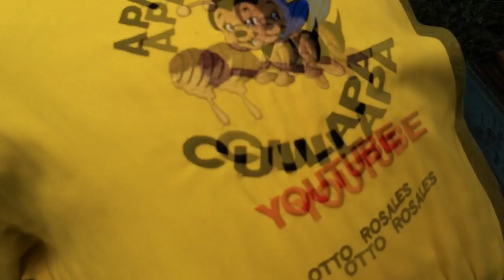Revision de una colmena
En este video les presento uno de los mayores errores que cometemos los apicultores al no revisar muy bien las colmenas, espero y este video sea de utilidad, saludos desde mi bella Guatemala.